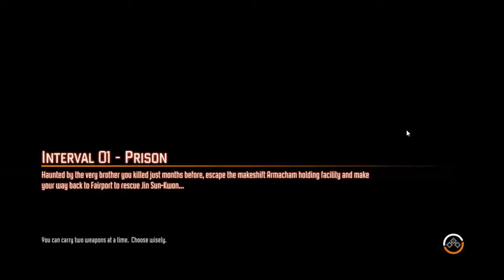F.E.A.R 3 - Eşli Korku Oyunu ! w/Hamza